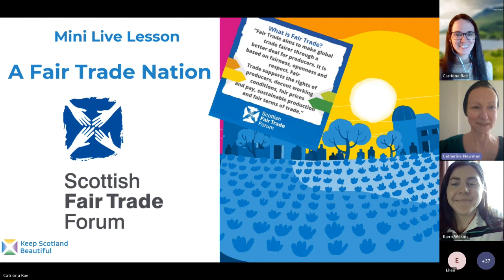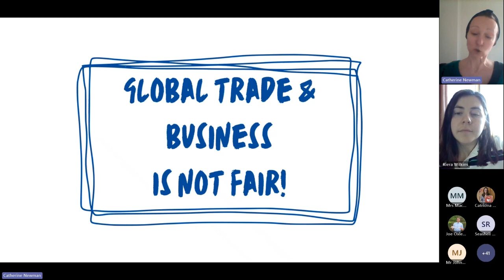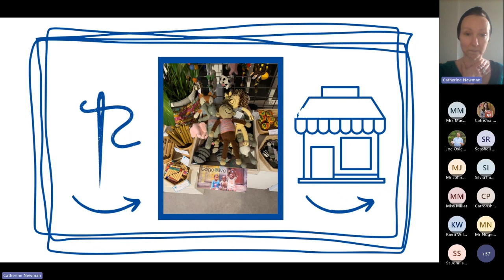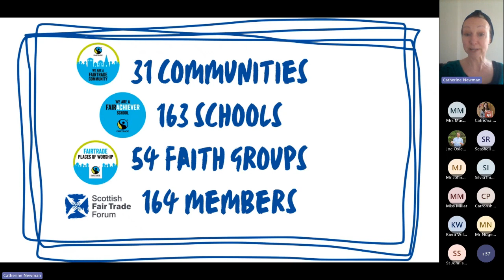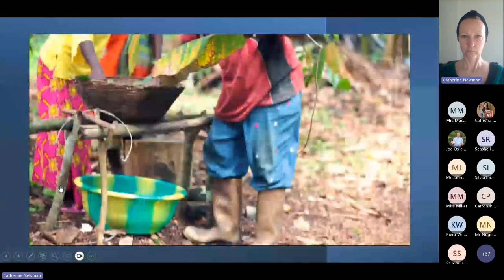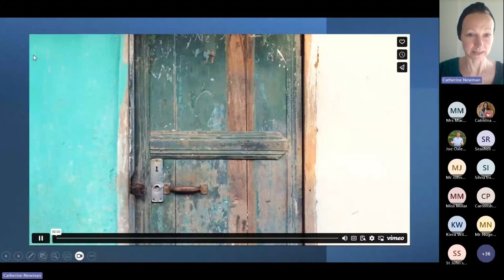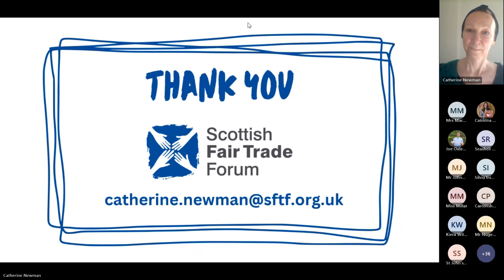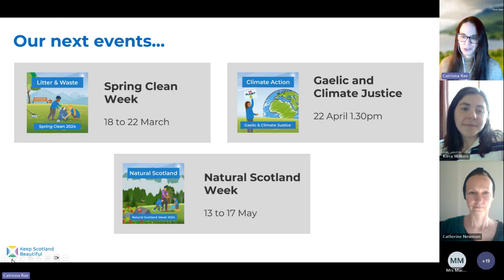Fairtrade Mini Lesson 2024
Find out more about Fairtrade and how story telling can help us to better understand how Fairtrade benefits the people who grow, make and produce the things we buy.  With our guests from Scottish Fair Trade Forum